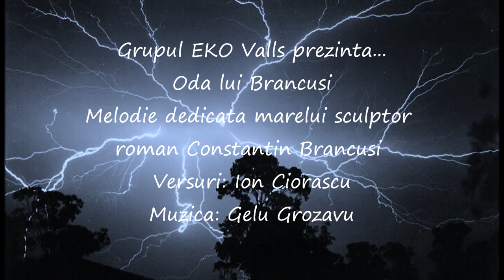Oda Lui Brancusi - EKO Valls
Melodie compusa in memoria marelui sculptor roman, Constantin Brancusi (muzica Gelu Grozavu, versuri Ion Ciorascu)
Versurile i-au fost incredintate compozitorului Gelu Grozavu de catre tehnicianul dentar Ion Ciorascu (poet amator) in timp ce acesta ce se afla in restaurantul in care trupa EKO activa.
S-a incercat difuzarea piesei inainte de revolutia din ´89 de catre TVR. S-au facut filmari pentru videoclip in Tg-Jiu de catre o echipa de televiziune coordonata de doamnele Aurora Andronache si Smaranda Jelescu dar, din pacate, videoclipul a ars in incendiul de la arhiva televisiunii si nu a mai putut fi difuzat.
Trupa EKO din Tg-Jiu la acea vreme era formata din: Gelu Grozavu (chitara, voce), Victorita Lacatusu (voce), Emil Lacatusu (clape), Cristian Lacatusu (chitara bass) si Tilus Tarangoiu (baterie si voce).
Cu ocazia implinirii a 61 de ani de la moartea sculptorului gorjan, am relansat melodía "Oda lui Brancusi" cu sprijinul Asociatiei "Mihai Eminescu" din Tarragona, Spania, reprezentata de domnul Dan Ancu, Consulatului Roman din Barcelona, representat de domnul vicecónsul Cosmin Mitrea si cu binecuvantarea Parohiei Ortodoxe Romane din Tarragona, representata de preotul Vasile Baltaretu, care a tinut un minunat discurs dezvaluind lucruri interesante si noi pt multi despre artistul nostru.
Dorim pe aceasta cale sa publicam piesa si in memoria autorului versurilor, domnului Ion Ciorascu. Dumnezeu sa-l odihneasca!
Va invitam sa o ascultati si in noul format EKO Valls: Gelu Grozavu(chitara-voce), Gabi Grozavu (clape-voce), Evelyn Grozavu (voce) si Flori Nicola(voce).
Multumim organizatorilor evenimentului de relansare a piesei pt sprijinul acordat.